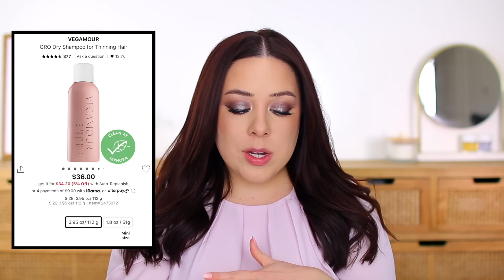25 BEAUTY PRODUCTS I’VE BEEN USING LATELY! What NOT to Buy + TOP Favorites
Tap to open my description box for product links, prices, and shade names!

*MAKEUP*
-Natasha Denona HyGlam Concealer in N4
-Catrice True Skin Concealer in Cool Cashmere
-NYX Thick It Stick It Brow Gel in Espresso

*SKINCARE*
-Fenty Melt Awf Jelly Oil Makeup Melting Cleanser
-e.l.f. Holy Hydrating Makeup Melting Cleansing Balm
-BeautyPie Ultralight Daily SPF 30
-BeautyPie Super Healthy Skin Deluxe Body Cream

*HAIR CARE*
-Bondi Boost Miracle Hair Mask

-Natasha Denona I Need a Nude Palette
-Urban Decay Moondust Shadow in Cosmic
-ColourPop Lippie Pencil in Cool BFF
-NYX Ube Milkshake